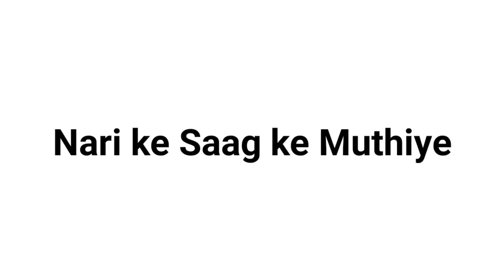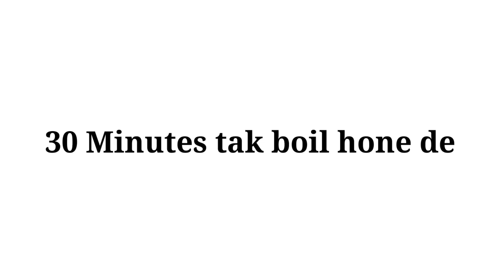Nari ke Saag ke Muthiye | नारी के साग के मूथिये ‌की रेसिपी | Home Made Cooking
Hello Guys Aaj ham ne aap ko muthiya ki recipe share ki he to ise banake dekhe aur achi Lage to comment me bata ae